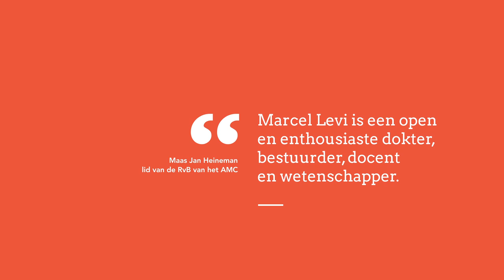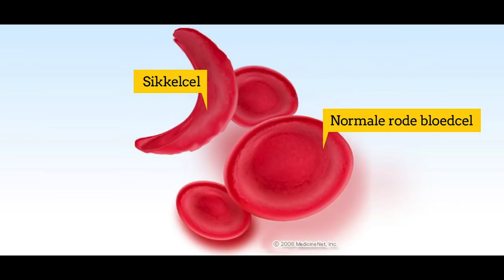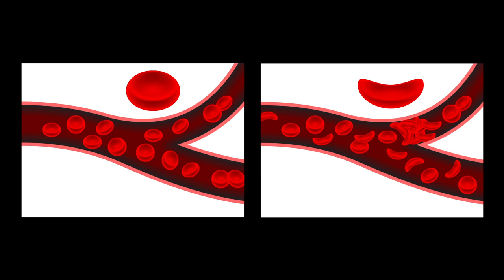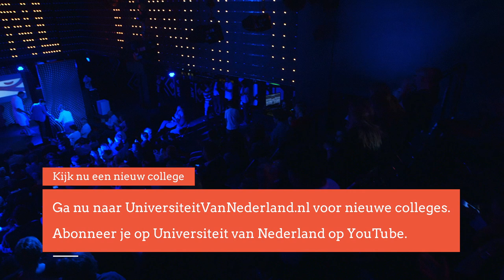Gaan wetenschappers al onze ziektes onschadelijk maken? (3/5)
Medici krijgen steeds meer zicht op hoe ziektes in elkaar zitten en waar ze vandaan komen. Toch kunnen we nog niet alles genezen. Hoe zit dat in de toekomst? In dit college spreken we een patiënt met sikkelcelziekte. Ondanks dat we alles van de ziekte weten, is het niet te genezen.